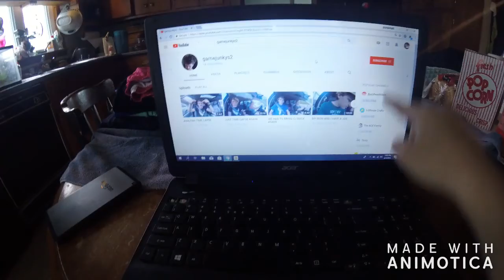I GOT A FISH AND It TALKS